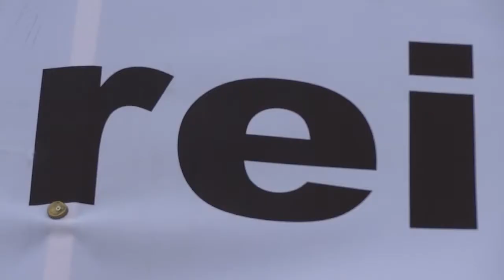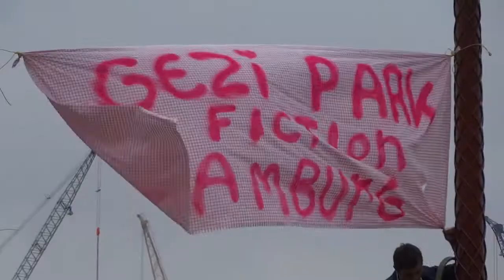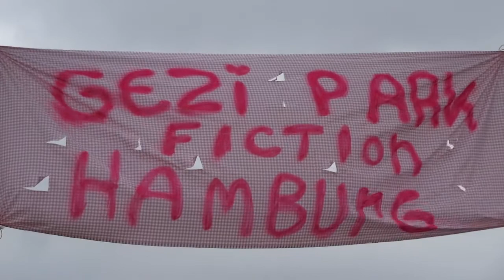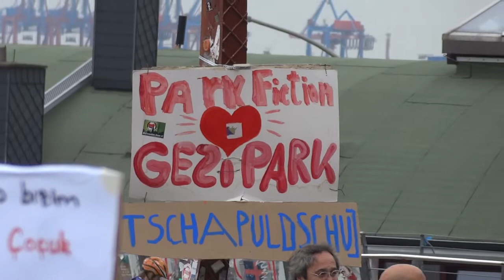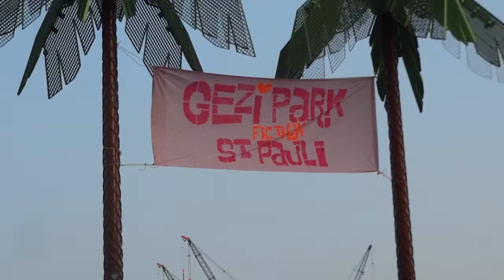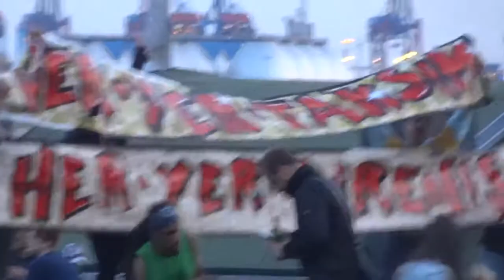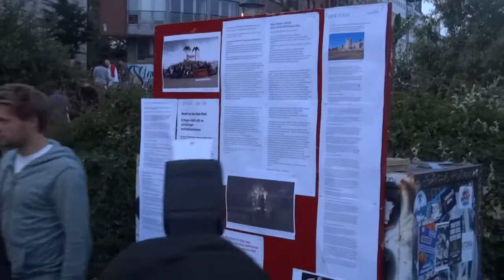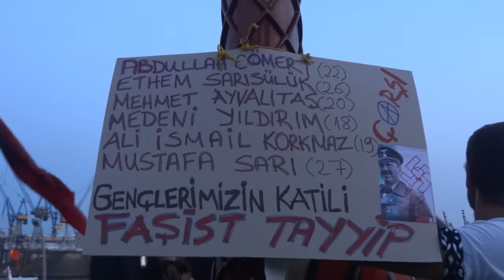Gezi Park Fiction Versammlungen 30.06. und 12.07.2013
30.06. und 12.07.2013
Hamburg, Park Fiction
(utopieTV-doku-video)

Aufruf des Park Fiction Komitees:
Anfang der Woche sind in Istanbul 30 Leute aus Basis Initiativen der taksim  plattform verhaftet worden. Damit richtet sich Erdogan ganz gezielt gegen die Kräfte, die einen neuen Spirit und Stil in die Istanbuler und türkische Politik gebracht haben - also gegen die Leute, die mutig, einfallsreich und innovativ den urbanen Raum neu bespielen, und damit einen Weg weisen aus den verknöcherten personenkultigen Nationalismus der CHP und dem zersplitterten "Anti-Imperialismus" und Märtyrerkult der orthodoxen türkischen und kurdischen Linken.

Die jetzt Verhafteten - und deren Anwälte wurden auch gleich mitinhaftiert - gehören genau zu den Gruppen, die bei uns Park Fiction, NoBNQ, Komm in die Gänge, Recht auf Stadt, euromayday, LOMU oder MieterhelfenMietern heissen würden und sich für die öffentliche Räume, Esso Häuser oder die Rote  Flora oder das Centro Sociale einsetzen.

Wir finden, dass wir auf diesen Angriff antworten sollten, und  die gesteigerte Schärfe der Auseinandersetzung im Gezi Park Fiction St. Pauli sichtbar werden müsste. Wir wollen deshalb ein kleinens Info-Board mit unabhägigen Informationen im Park installieren, damit Leute auch mal was nachlesen können, wenn die Tagesschau gerade nicht mehr berichtet. Eine neue Freundin des Gezi Park Fiction hat sich bereit erklärt, interessantes aus der türkischen Presse zu fischen und "schnell und schmutzig" für's Infoboard zu übersetzen. Vielleicht kommen da noch mehr dazu. Wichtig wäre uns dabei auch, eine Sprache zu sprechen (visuell und in Texten), die sich von dem teils martialischen Durchhalte-Stil unterscheiden - sondern Fakten, interessante Gedanken, und aus dem Alltag entwickelte Aktionen wie das gemeinsame Fastenbrechen in der Istiklal Strasse gestern.

Das Brett würden wir gerne nach dem Spiel gegen Besiktas - also ungefähr um 21 Uhr am Freitag - einweihen. Inhaltlich passt das sehr gut, denn es sind vor allem die Çarşı, die Ultras von Besiktas, die derzeit im Stadtteil Beyoglu rund um den Gezi Taksim Park, Leute vor gewalttätigen Angriffen des islamistischen Mobs verteidigen.

Der Teewagen ist am Start.
videooccupy aus Istanbul kommt auch.

Wenn Ihr Ideen habt, die passen - einfach kommen und machen.

Wir erhoffen uns ein Zusammenkommen, spontane Worte von Leuten aus Istanbul, Austausch und InterCity Gezification.

 Grüße

 euer

 Park Fiction Komitee

 für Gezi Park Fiction St. Pauli

see you...

utopieTV
independent-media
entsteht in Hamburg für Hamburg